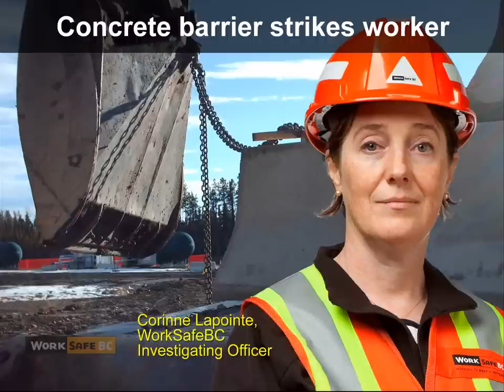Incident Investigation: Worker Injured While Offloading Concrete Barrier | WorkSafeBC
This incident investigation video is for health and safety purposes and does not include any graphic imagery.

This video describes a situation where two workers improvised the lifting of a concrete barrier and used an excavator incorrectly, resulting in serious injury to the driver.

It also describes the importance of worksite planning and safe work procedures when using heavy machinery. It highlights the importance of health and safety coordination on multiple-employer worksites.

This educational video is a useful tool for health and safety guidance on the use of excavators and can be used in toolbox talks on pre-work planning.

Managing workplace risks requires careful planning and knowing your responsibilities.

Timestamps:
0:00 Intro
0:18 Hazards of offloading using excavator
0:59 Safety lockout lever engaged
1:14 Pantleg snagged safety lockout
1:26 Excavator driver injured
1:41 How could this have been prevented?
2:15 Can an excavator be used to lift barriers?